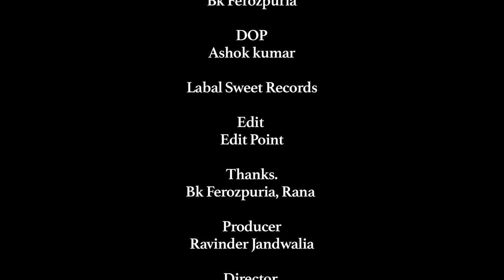CHACHA BISHNA FUNNY VIDEO 2021 CHACHA BISHNA NEW LEDRAN BHOLEKHE KURI WALE SEKE | SWEET RECORDS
RAVINDER JANDWALIA PRESENT

SINGER
MUSIC
DOP
LYRICS